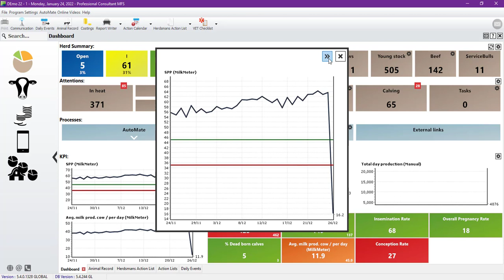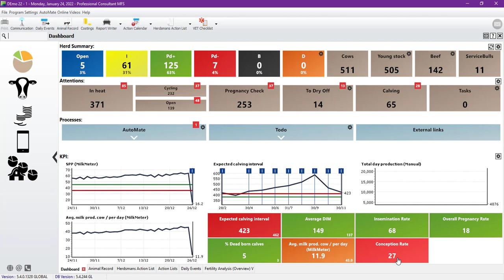لوحة مقايس الاداء للقطيع - Herd KPIs